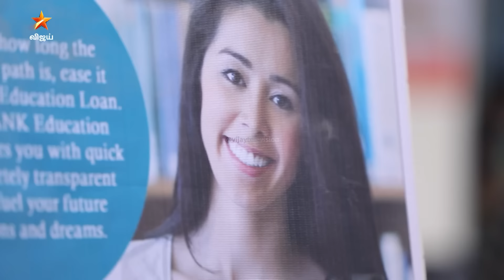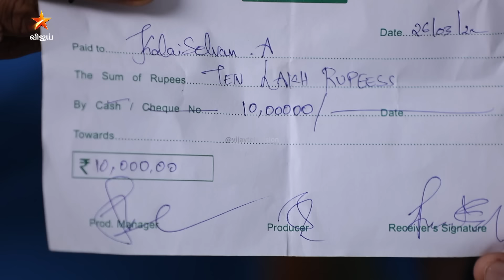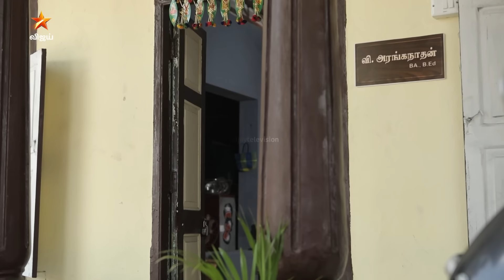Thendral Vanthu Ennai Thodum | தென்றல் வந்து என்னைத் தொடும் | Full Episode 190